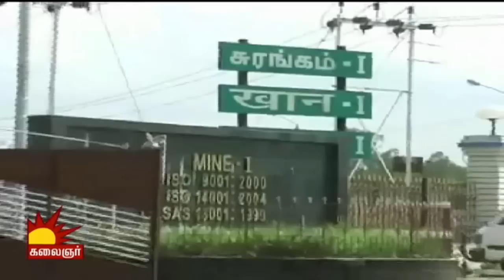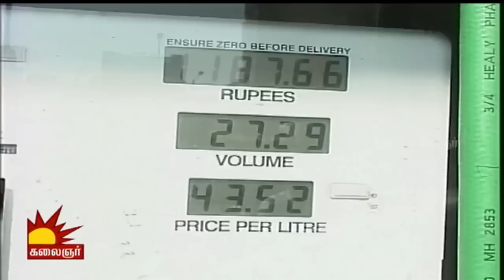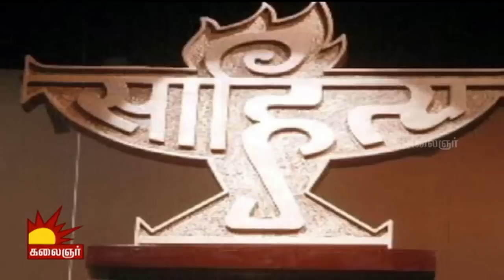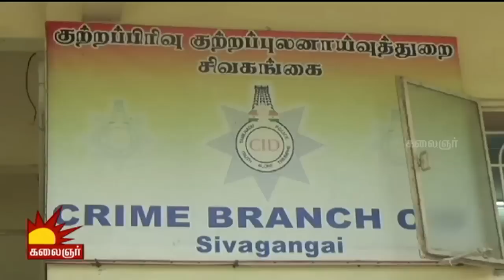Kalaignar TV News | 16/10/2015 | 7.30am News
Watch today's Kalaignar TV News.